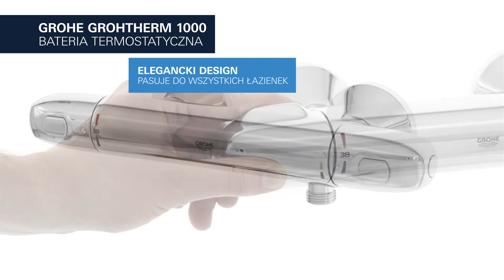GROHE Grohtherm 1000 New - termostatyczna bateria prysznicowa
Grohtherm 1000 Bateria prysznicowa z termostatem, DN 15

Opis produktu:
– GROHE TurboStat – zawsze idealne temperatura i ciśnienie wody
– GROHE CoolTouch – bateria zawsze bezpieczna w dotyku
– GROHE SafeStop – ochrona skóry przed oparzeniami powyżej 38°C
– GROHE EcoJoy - oszczędność wody każdego dnia
– EcoButton - redukcja zużycia wody nawet do 50%
– GROHE MetalGrip – metalowy uchwyt w ergonomicznym kształcie

O firmie:
Marka GROHE jest światowym liderem branży sanitarnej, dostarczającym najwyższej jakości armaturę i innowacyjne rozwiązania dla kuchni i łazienek. Dzięki zaangażowaniu, doświadczeniu i pasji naszych inżynierów tworzymy wyjątkowe produkty, gwarantujące prawdziwą przyjemność korzystania z wody – „Pure Freude an Wasser”.